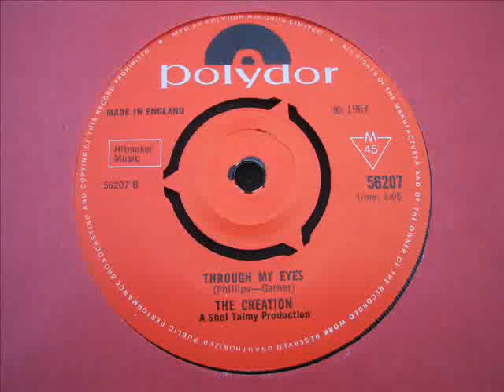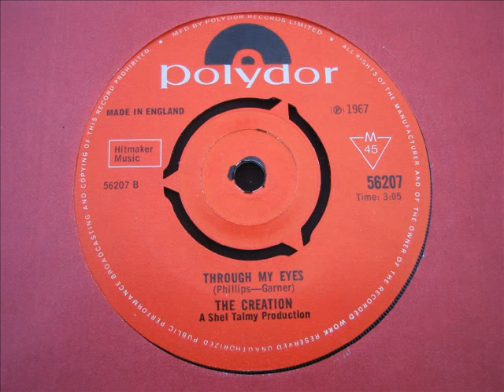The Creation Through my eyes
Total class, b side to Life is just beginning.  DJ My Friend Jack